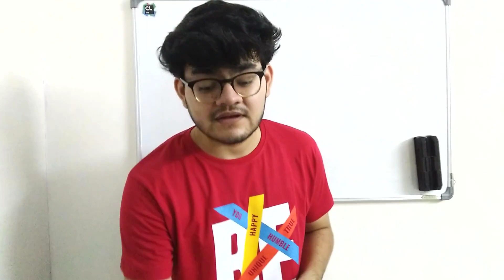Cracking the Coding Interview - Master Data Structures and Algorithms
How to use cracking the coding interview book effectively
I am reviewing Cracking the Coding Interview book to help you guide how to prepare for the coding interviews.
All the points in this video are my perception of the book based on my studying. I will review more books to guide you to make good choices and excel in your programming career.

crack coding interviews
best book for programmers